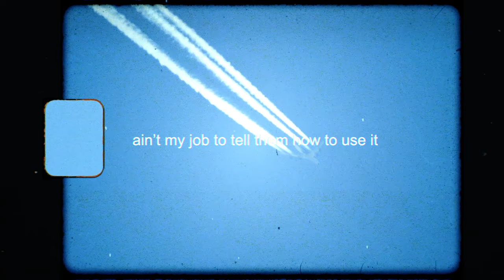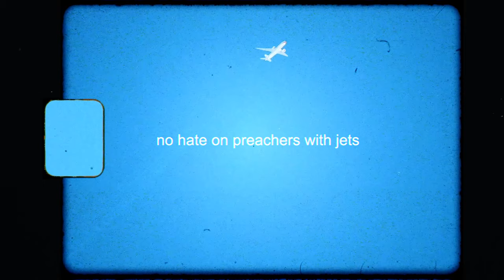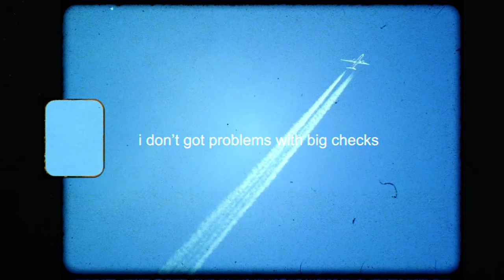John Michael Howell - Preachers With Jets [Official Lyric Video]